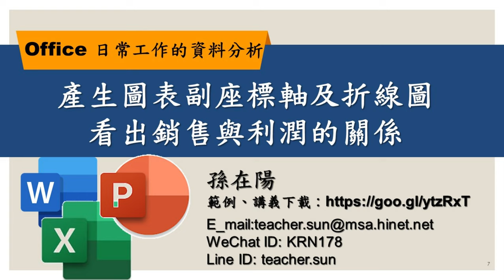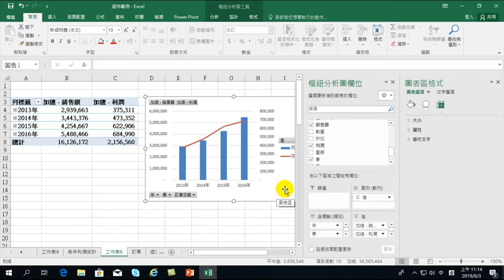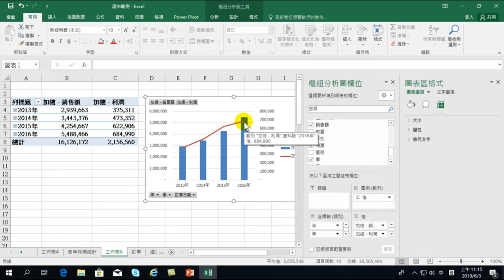07產生圖表副座標軸及折線圖看出銷售與利潤的關係【Office 日常工作的資料分析】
【課程大綱】

07產生圖表副座標軸及折線圖看出銷售與利潤的關係【Office 日常工作的資料分析】